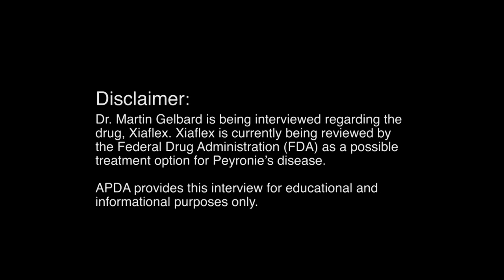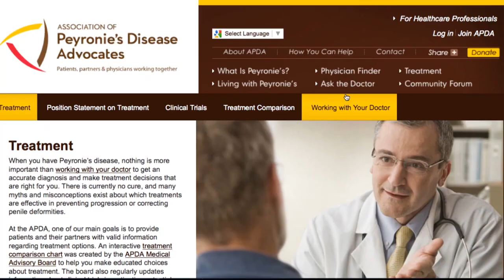Xiaflex® First and only FDA approved medication to treat Peyronie's Disease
This video interview with Dr. Martin Gelbard was conducted in the Spring of 2013. Dr Gelbard was one of the original investigators of Collagenase for treatment of Peyronie's disease. Some of the content mentioned in this video is outdated and dates may not be accurate. On December 6th, 2013 the FDA approved this medication and it will be available sometime in the late Winter of 2014.